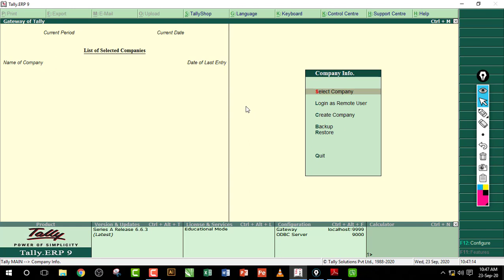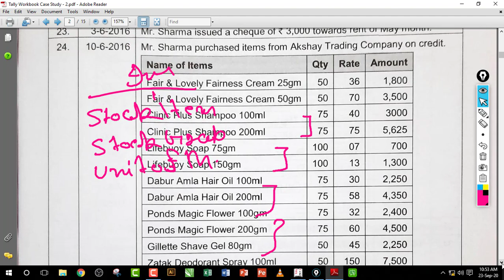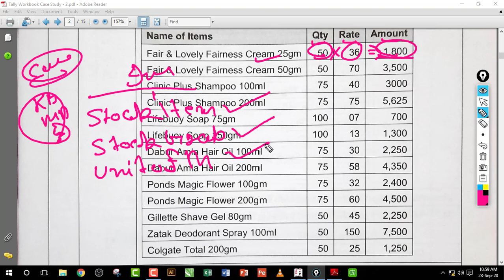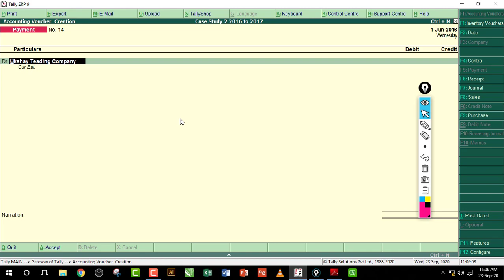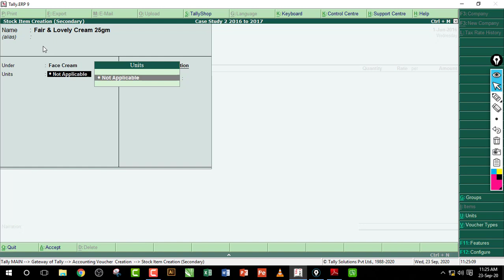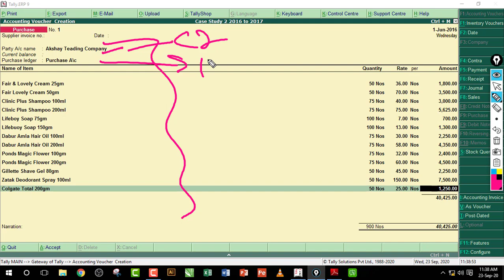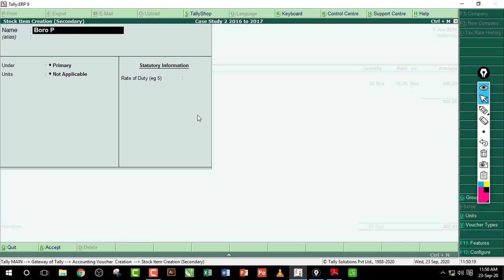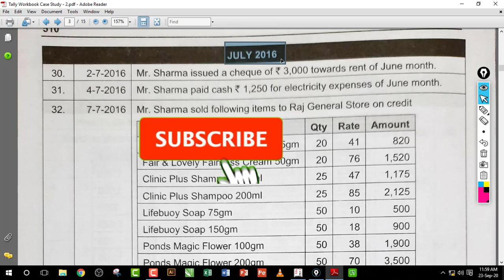Tally Project work | Case Study 2 | June Month Entry | Lecture 26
Purchase Entry | Stock Group | Stock item | Unit of measure | Lecture 26